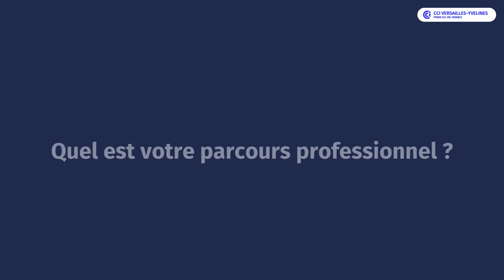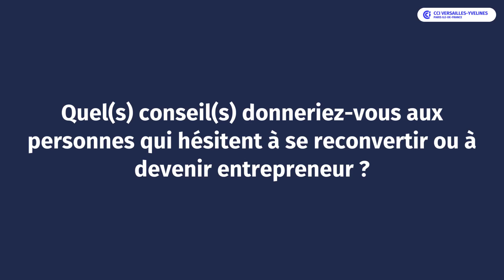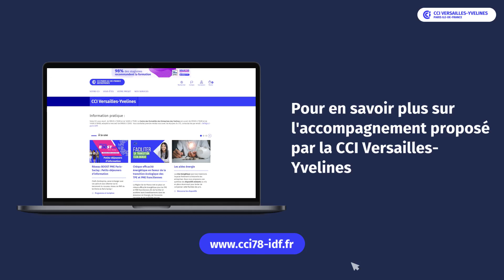Portrait : Caroline Sieulle - Aux saveurs du vieux village à Noisy-le-Roi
Après plus de 20 ans passés dans le domaine de la beauté de luxe, Caroline Sieulle a ouvert sa Charcuterie - épicerie fine - traiteur en 2022 à Noisy-le-Roi. Retour sur son parcours.